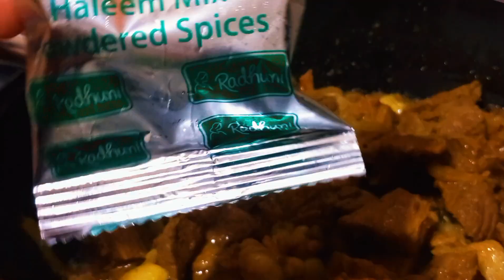রেডিমিক্স হালিম রান্নার সবচেয়ে সহজ ও পারফেক্ট রেসিপি | Beef Halim Recipe